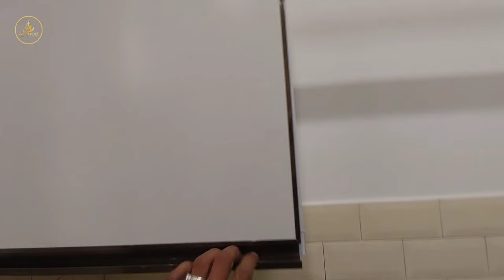Aluminium Modular Kitchen Design| Best Quality Aluminium Material Modular Kitchen | Interior Master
दोस्तो हमरे YouTube channel पर Home interior से लेकर घर बनाने तक की जानकारी
मिलेगी आप की पूरी- पुरी सहायता की जाएगी